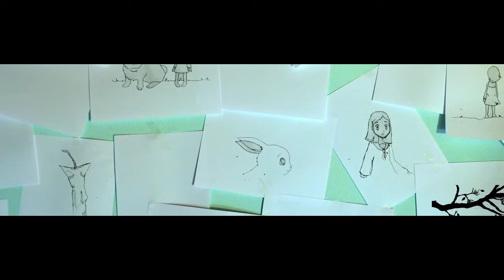The Birthday Massacre - Leaving Tonight ( fan made for video contest )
The Birthday Massacre - Leaving tonight

Fan made video for video contest 2013

Directed and animated by Melania Tizzi & Lorenzo Gabrielli ( Italy)
Model: Sara Pancisi
We always thought our everyday life could be the worst nightmare of all. The morning can be dark as the night if you hate your life. But don't be sad, fantasy is the best
medicine of all. In the story two imaginary friends want to fix the situation and help the sad girl.
Will they finish before she comes back?

We are graphic designers, djs, self made artists and above all, crazy people.
This is the first time we decided to make an animation.
Due to university and everyday work we finished in a hurry.
At least we are proud of our 'creature'.
Greetings from Italy.